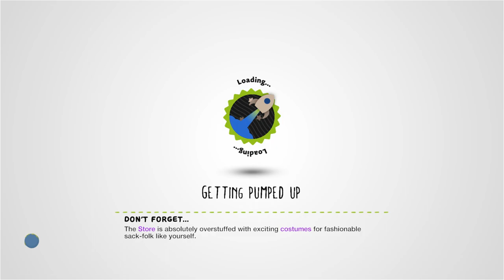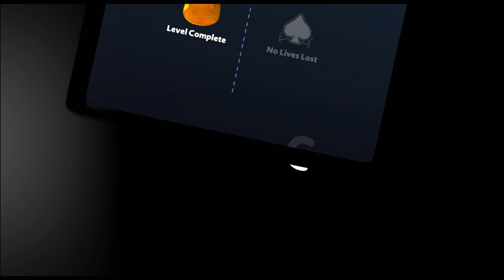Kalamari Burnout {HARD} LBMCRC by Joja28 - LittleBigPlanet 3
Description: (Second submission for LBMCRC) Hey Folks! Ready for a fishy challenge? Come on in to this totally normal Sushi Restaurant! (Frame rate might drop a little)
Mm Pick/Team Pick: Yes

First Published: 13 May 2023
Last Updated: 17 May 2023

Chapters: N/A
Notes: